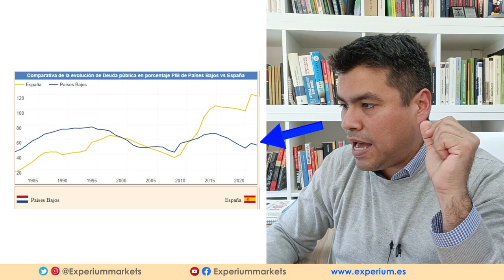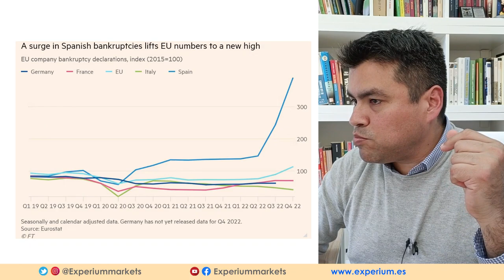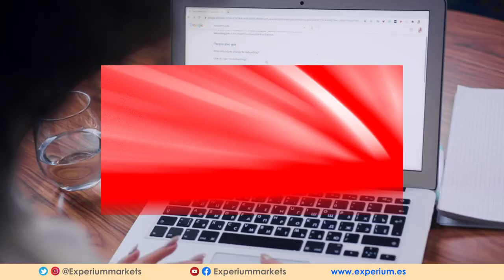🔴 FERROVIAL: LO QUE NADIE TE CUENTA de la MARCHA de FERROVIAL l FALTA LO PEOR [ CRISIS ESPAÑA 2023 ]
🔴 Las RAZONES por las que FERROVIAL se MARCHA de España.

🔴 Próximo domingo WEBINAR GRATIS “CREA TU EMPRESA en EEUU”. Para inscribirse usar el siguiente enlace 👉🏼

[ Lista de Espera CURSO GRATIS DE BOLSA 2031 ] Aquí puedes dejar tu email para que te notifiquemos de forma prioritaria sobre nuestro curso gratis de bolsa